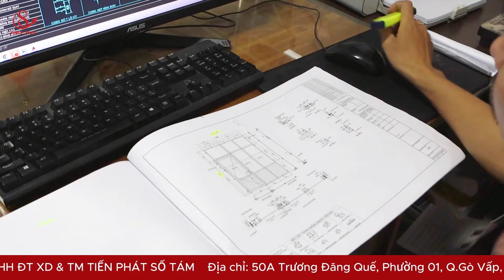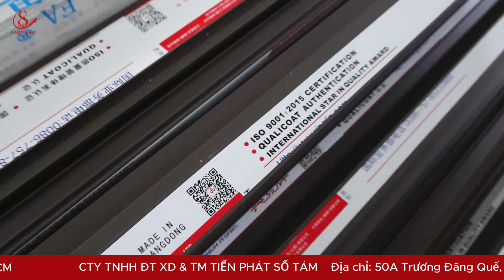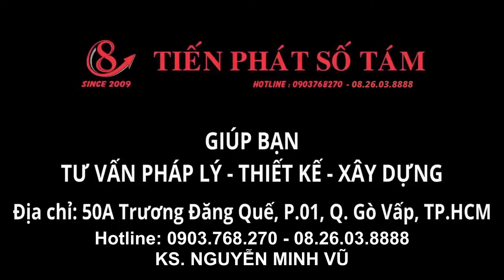Khám Phá Quy Trình Gia Công Và Lắp Đặt Cửa Nhôm Xingfa Tại Xưởng | Xây Dựng Nhà Phố